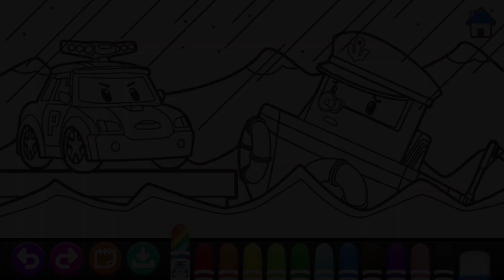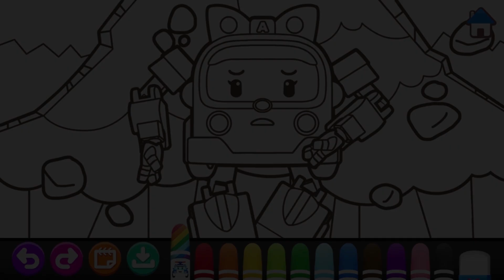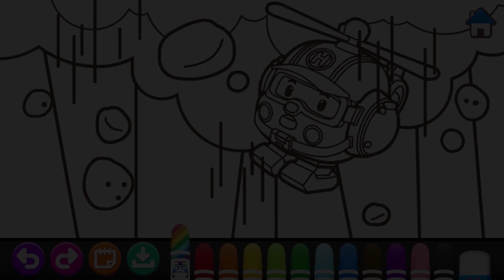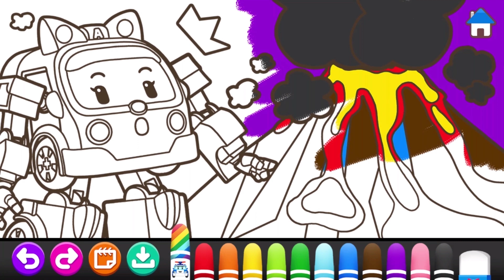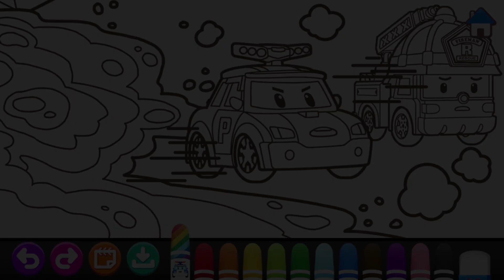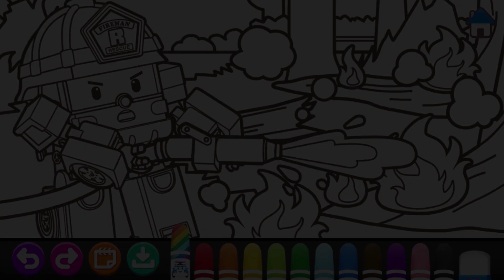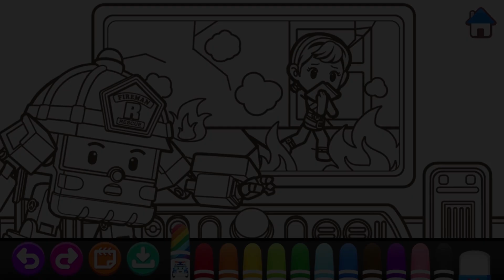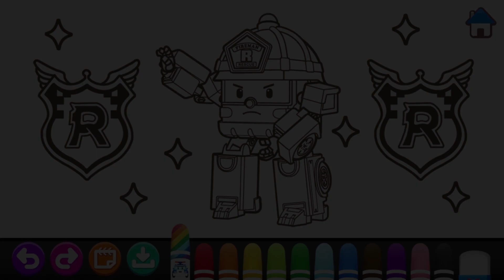폴리 구조 색칠놀이 이어보기 | 폴리 스케치북 | 로보카폴리 | 키글 차트쇼